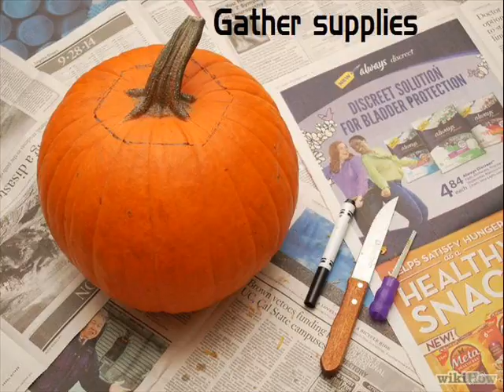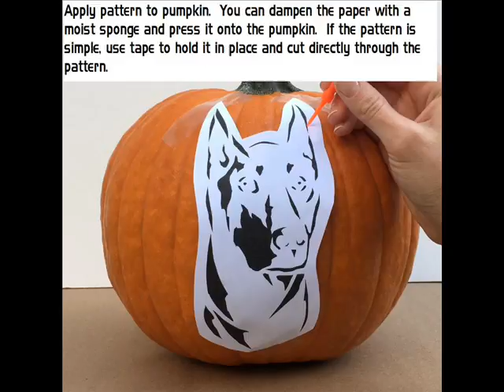how to carve a pumpkin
A simple photo instructional on pumpkin carving and what to do with the "guts". More than a look book, less than live action. Forgot to mention to add a candle!. Add a candle!